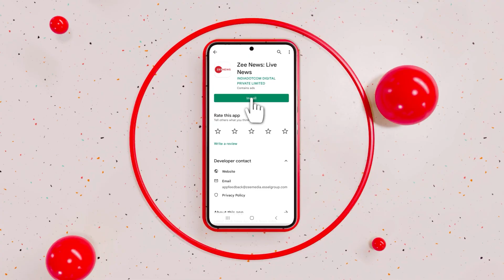शादी पर हुए इस सर्वे ने सबको चौंकाया, क्या बोले आज के युवा | Marriage Survey Funny Reaction 👰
एक सर्वे के हिसाब से भारत में ज़्यादातर लोग शादी करने में रूचि नहीं रखते या शादी लेट करने में विश्वास रखते हैं.  15-29 साल के Unmarried लोगों की तादाद  17% से बढ़कर 23% हो गयी है. रिपोर्ट के अनुसार सबसे ज़्यादा अव्यवहित यूथ  दिल्ली, पंजाब, उत्तर प्रदेश और जम्मू & कश्मीर के हैं. इस सर्वे की सच्चाई को जानने के लिए हम सीधे पहुंचे युवा के पास.

According to a recently conducted survey, youth is either not interested in getting married or plan to marry late. Today, the maximum percentage of unmarried people is in Delhi, Punjab, Uttar Pradesh and Jammu&Kashmir. To find out if the survey is actually true or not, we spoke to the youth and asked about their opinions on marriage.